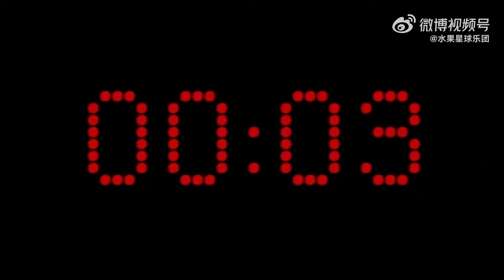【闫永强 | Yan Yongqiang】220126 CCTV网络春晚幕后vlog| CMG Spring Festival Web Gala behind the scenes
闫永强CCTV网络春晚VLOG 总台春晚舞台不够看？新鲜的春晚幕后VLOG 为你奉上！戳👇视频，一起见证「开新」舞台！@闫永强_ CCTV网络春晚 后台花絮大曝光！更多精彩，快来查收✨ ​